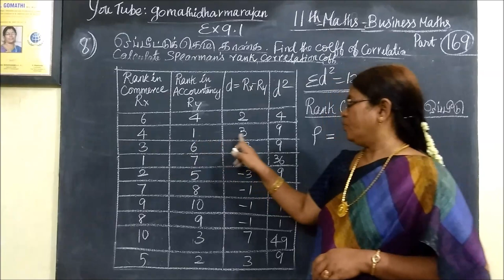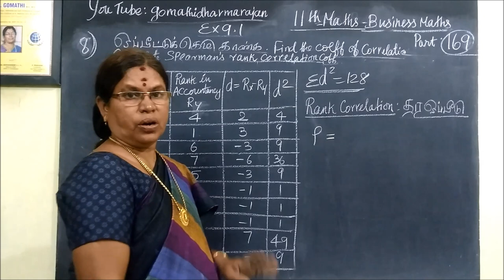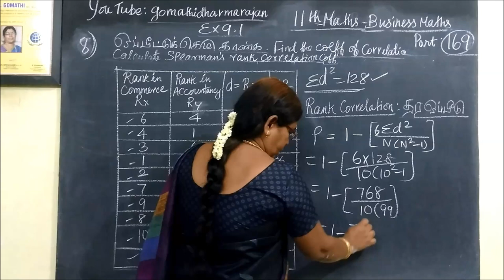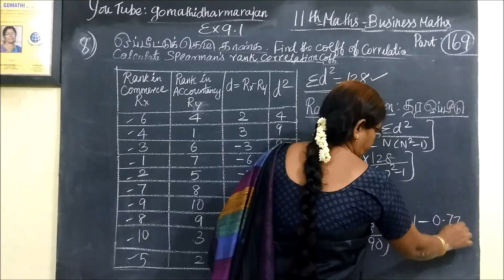11th B-Maths [Part-170] Ex-9.1-8 Descriptive Statistics Gomathi dharmarajan